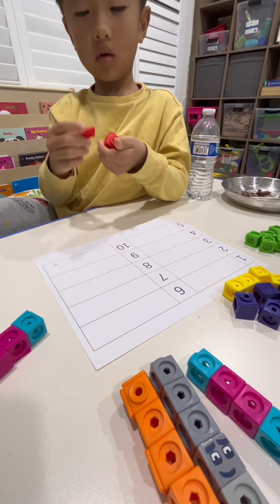2023年5月22日